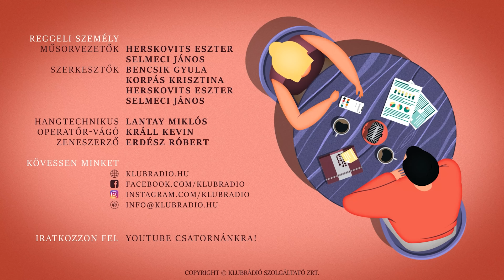Az még nem külpolitika, ha betekered magad egy uniós zászlóval 🇪🇺 | Lakner Zoltán a Klubrádióban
A Reggeli személy 2023. augusztus 31-i adásában Herskovits Eszter és Selmeci János vendége Lakner Zoltán politológus, a Jelen főszerkesztője volt.